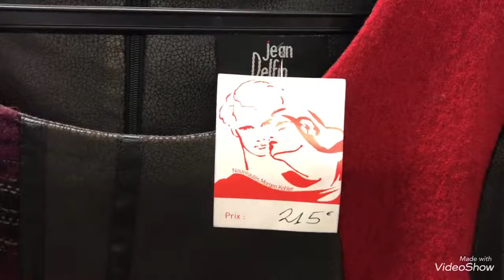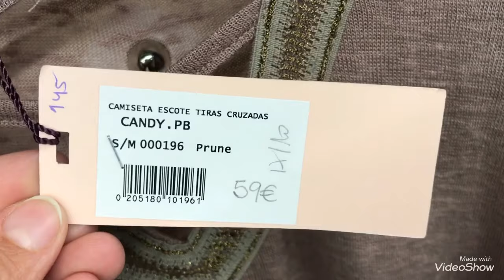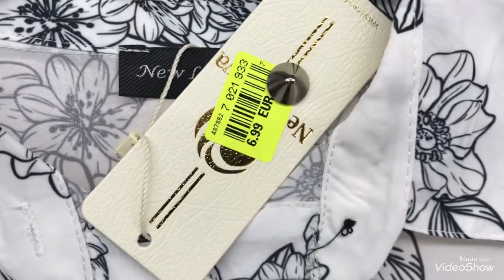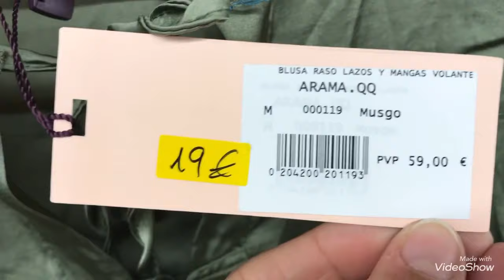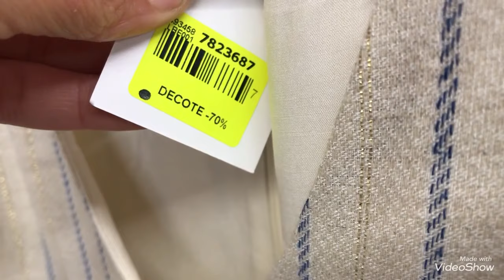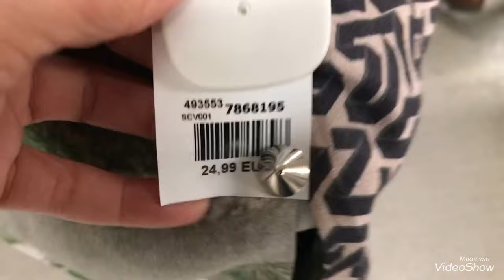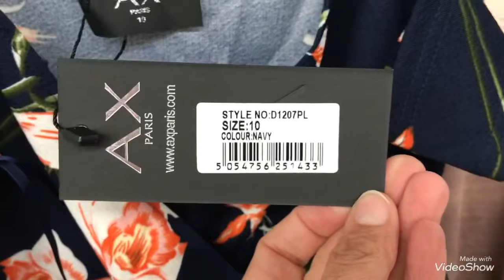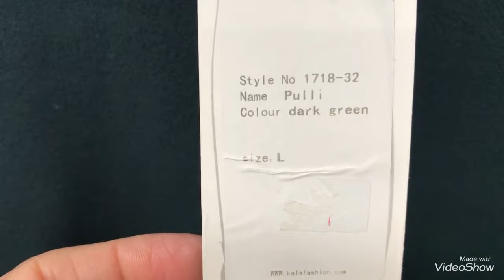ARRIVAGE NOZ 22/03/21 VÊTEMENTS POUR FEMMES